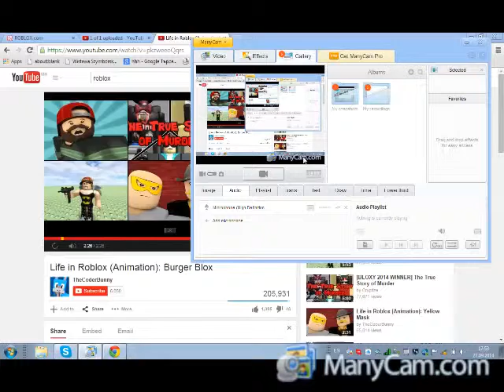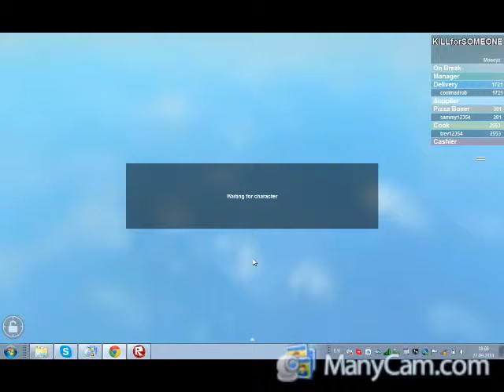Roblox-Work at pizza place!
PLAY!DON'T READ!